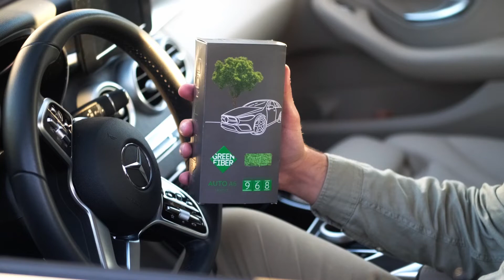Green Fiber AUTO А6 Gant universel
Quand le nettoyage auto devient un jeu d’enfant! Grâce à sa forme unique,le gant permet un nettoyage rapide et en profondeur de la carrosserie de la voiture. La face rigide dugant élimine les saletés de la route, les traces de bitume et les insectes, tandis que la face souple élimine la poussière. Absorbe parfaitement l'humidité, donne de l’éclat et de la brillance aux diverses surfaces de votre auto. Convient pour le nettoyage humide et à sec.